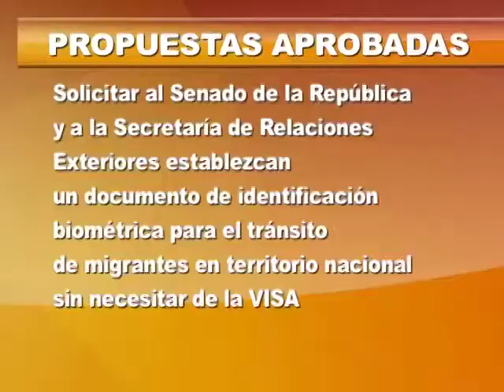Juan Sabines aprueban propuestas de seguridad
En el marco de la decimoseptima sesión ordinaria del consejo de seguridad pública, encabezada por el gobernador Juan Sabienes Guerrero, el pleno de la misma aprovó tres prupuestas aprovadas por el jefe del ejecutivo.